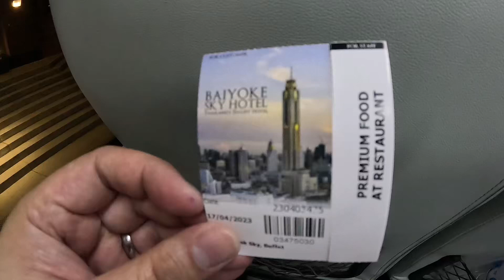Baiyoke Sky Restaurant in Bangkok